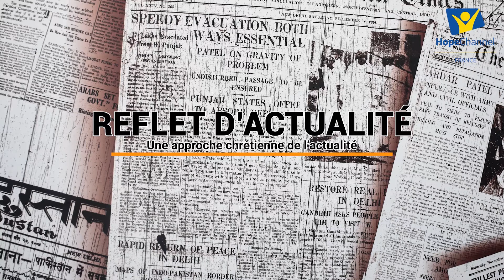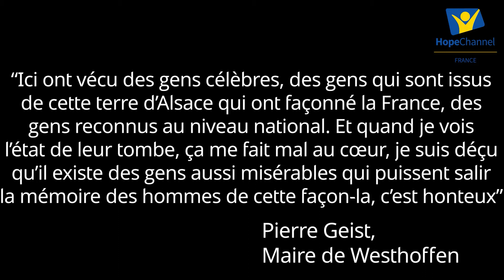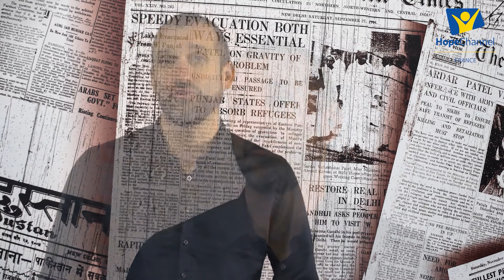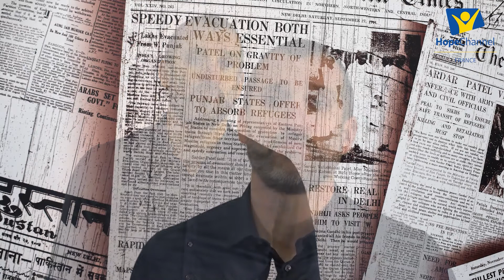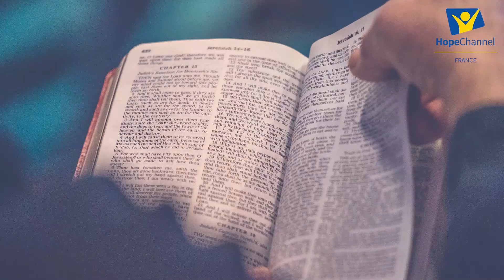Reflet d'actualité-49-Boucs émissaires